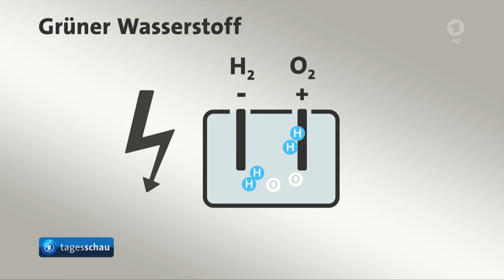Warum Milliarden in Wasserstoff investiert werden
Bis 2045 soll Deutschland klimaneutral werden - auch mit Hilfe von Wasserstoff. Die Bundesregierung will einen Großteil aus dem Ausland importieren. Doch das ist schwierig - und könnte dauern.

Von Martin Polansky und Jannik Pentz, ARD-Hauptstadtstudio

Mitten im Ruhrgebiet hat es die Umwelt nicht leicht. Allein auf dem Gelände von thyssenkrupp Steel in Duisburg stehen vier große Hochöfen. "Die produzieren jedes Jahr etwa zehn Millionen Tonnen Stahl", sagt Matthias Weinberg, Leiter des Zentrums Metallurgie bei thyssenkrupp. "Dabei entstehen aber leider auch jedes Jahr 20 Millionen Tonnen CO2.

"Genau das soll sich nun ändern. Bis 2045 will thyssenkrupp seine Stahlproduktion klimafreundlich umbauen. Auf dem Werksgelände in Duisburg haben die Bauarbeiten schon begonnen. Statt schmutziger Kohle soll hier bald Wasserstoff zum Einsatz kommen. "Wir werden mit dem neuen Prozess jedes Jahr etwa 3,5 Millionen Tonnen CO2 einsparen", sagt Weinberg. Das sei eines der größten Dekarbonisierungs-Projekte weltweit.
Bundesregierung beschließt Import-Strategie für Wasserstoff
Jannik Pentz/Janine Arendt, ARD Berlin, tagesschau, 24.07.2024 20:00 Uhr

Vielseitiger Energieträger"

Wasserstoff kann in vielen Sektoren eine wichtige Rolle spielen", sagt Tom Smolinka vom Fraunhofer-Institut. Einsetzbar sei er nicht nur in der Stahl- oder Chemie-Industrie, sondern auch im Verkehrssektor oder in Kraftwerken.

Auch die Bundesregierung setzt deshalb auf Wasserstoff - und will ihn als Energieträger in Deutschland etablieren. Doch das ist gar nicht so einfach. Bislang laufen nur kleinere Pilotprojekte, was die Technologie entsprechend teuer macht. Es muss eine komplette Infrastruktur aufgebaut werden.

Dafür braucht es Produktionsanlagen, sogenannte Elektrolyseure. Zusätzlich werden 10.000 Kilometer Leitungen gebraucht, damit Wasserstoff transportiert werden kann. Außerdem müssen die potenziellen Abnehmer, etwa Stahl- oder Zementwerke, ihre Anlagen umrüsten. Das alles erfordert Milliarden-Investitionen.